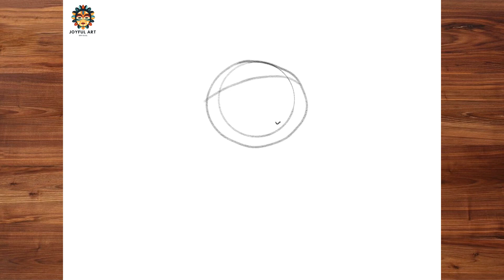How to draw and Color CHRISTMAS ELF Step by Step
Hello!!
WELCOME TO *JOYFUL ART*

Today we will draw A CHRISTMAS ELF. Let's draw and color the drawing step by step, so watch our videos. Draw with us!

how to draw buddy the elf step by step
how to draw cute elf
how to draw christmas elf step by step